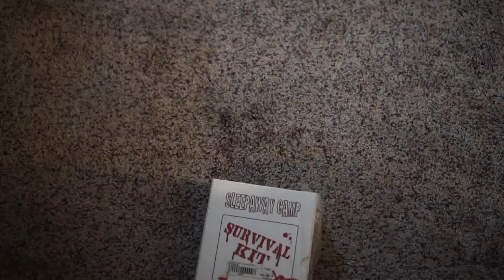Angel of Fury aka Triple Cross (1980) Review - More Rothrock action! But is it good?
Angel of Fury has Rothrock trying to stop some MacGuffin-brand suitcases from being stolen. And she puts a kid in danger!